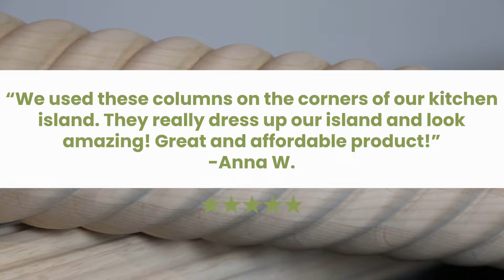Exploring the Beauty and Functionality of Wood Cabinet Columns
Join us as we showcase a variety of wood types, carving styles, and finishes, each contributing to the unique character of these columns. Beyond their aesthetic allure, we explore the functional roles these columns play, offering both structural support and a touch of timeless elegance to any space.
Whether you're considering a woodworking project, seeking inspiration for interior design, or craving insights into the intricate world of architectural embellishments, our channel is your premier destination. Don't miss the chance to gain a deeper appreciation for the craftsmanship that goes into wood-carved cabinet columns.